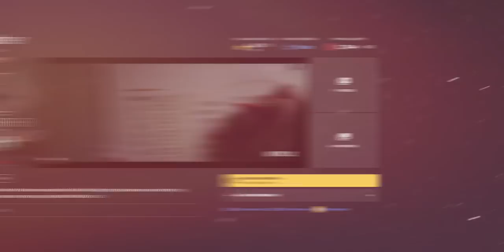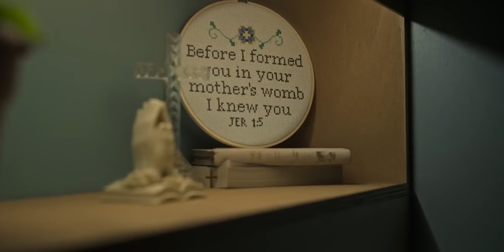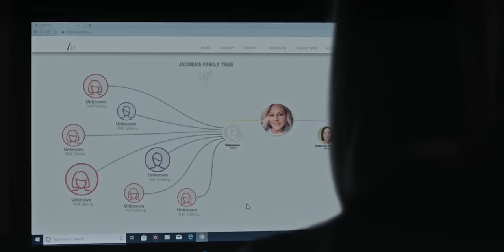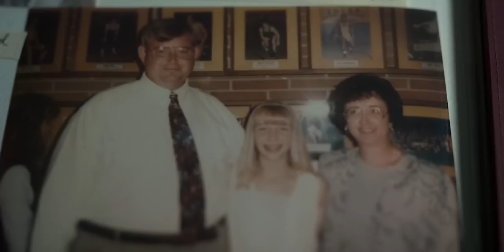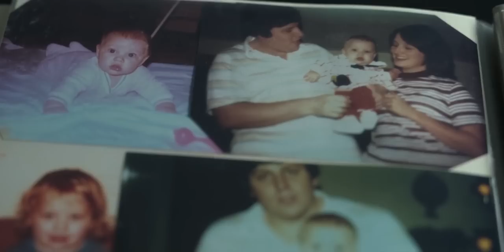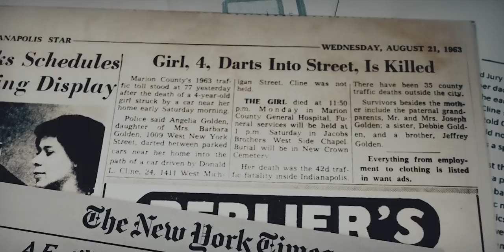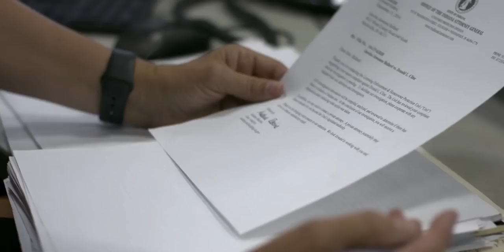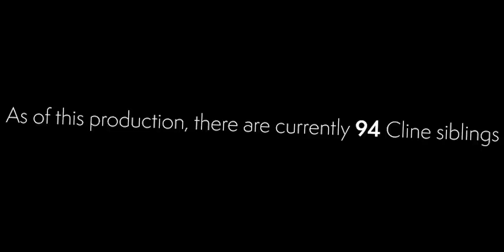OUR FATHER (2022) Explained In Hindi | Real S*x Cult | Real Story & Documentary | Netflix Movie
Our Father 2022 is a Netflix Horror/Mystery Documentary
Jacoba Ballard decided to take a DNA test one day, in hopes of finding one or two half-siblings with the same donor. "Growing up, I felt different," she says in the documentary's trailer. But when she found seven matches, she realized that she had stumbled across a major discovery. Jacoba discovers a shocking scheme involving donor and a popular fertility doctor.